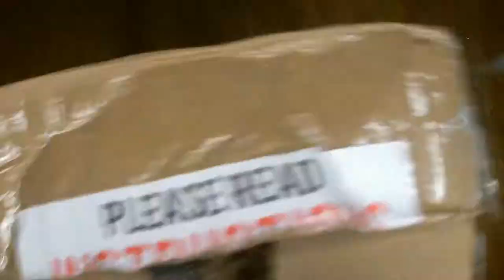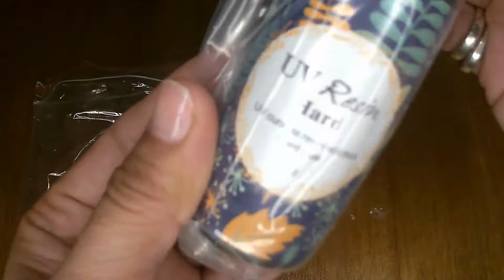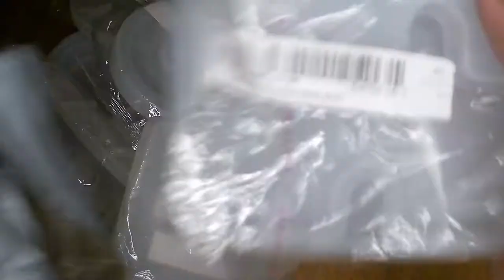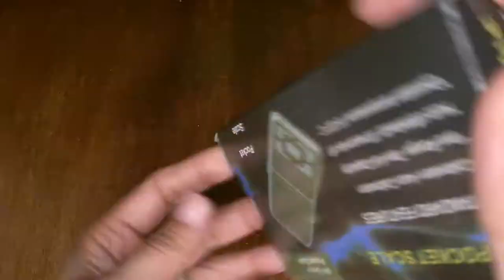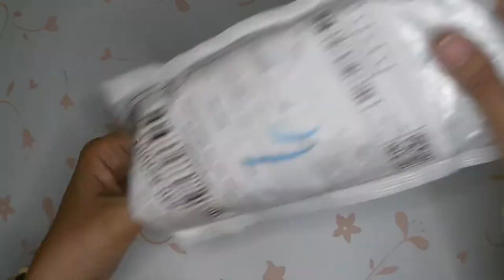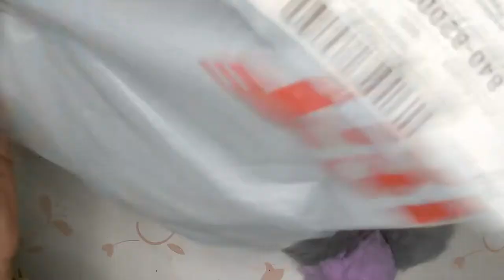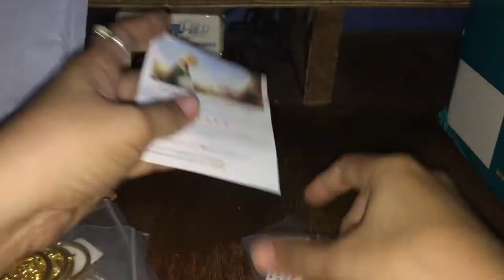Shopee Haul ||| MaNiCa TV